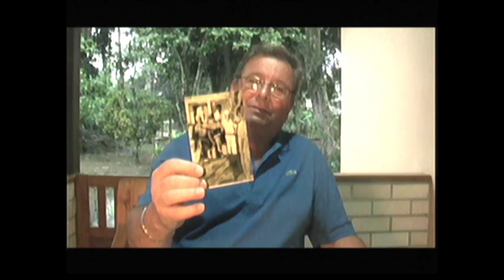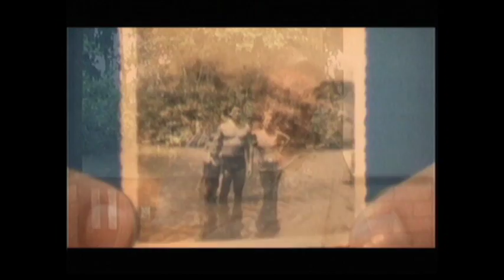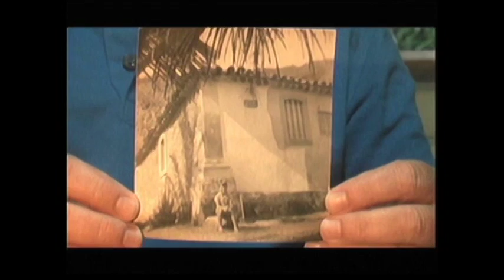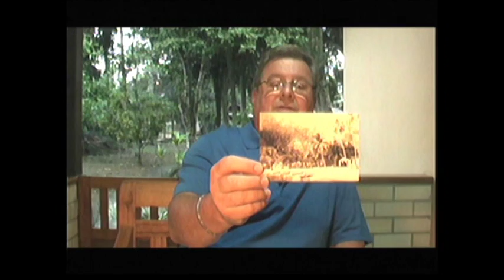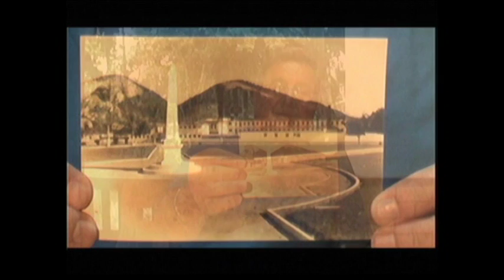VÍDEO DA NATIVOS E SERGIO ORESTES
ILHA GRANDE WEB TV -